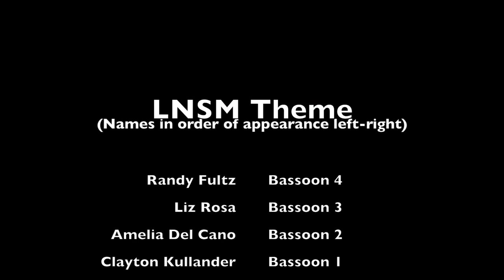Project Bassoon Quartet: Opening Theme from Late Night with Seth Meyers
Project Bassoon Quartet plays the Late Night Theme Song in a new setting, hoping to redeem themselves with new video and sound quality!

Original Theme written by Fred Armisen and the 8G Band

Recording and Video by Billy Petito

Special thanks to Clayton Kullander, Randy Fultz, and Amelia Del Caño!